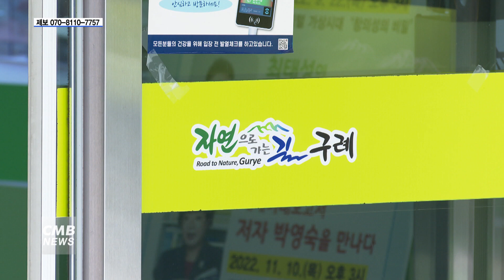[전남뉴스] 전남 구례군, 겨울철 취약계층 집중 발굴 기간 운영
■CMB뉴스

전남 구례군이 겨울철 취약계층 집중 발굴 기간을 운영합니다.

전남 구례군은 다음 달 말까지
지역사회보장협의체등과 함께
취약계층 발굴 기간을 운영하고
맞춤형 지원을 하겠다고 밝혔습니다.

중점 발굴 대상은 한파 위기가구와 같은 취약계층이며,
군은 발굴된 위기가구에 대해
기초 생활 보장과 복지 지원을 통해
의료 주거비와 생필품 지원을
비롯한 서비스를 제공할 계획입니다.